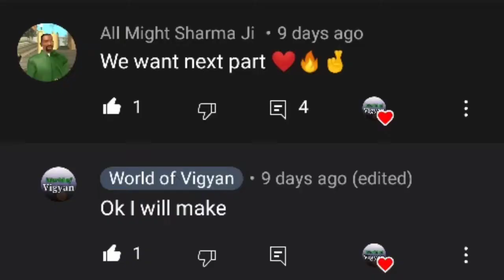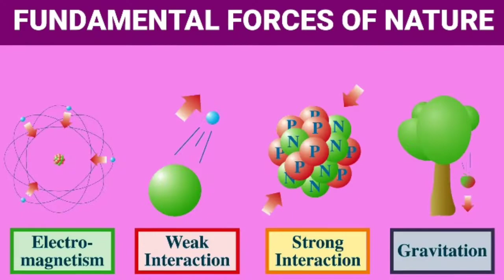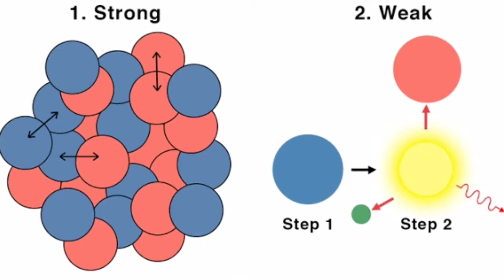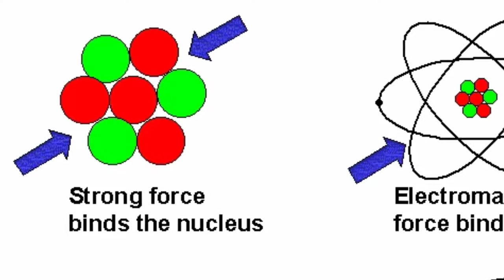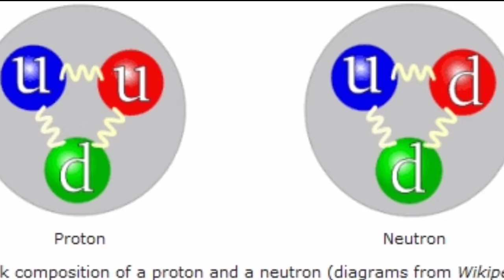What is String Theory? | Why we need String Theory | String Theory by World of Vigyan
In physics, string theory is a theoretical framework in which the point-like particles of particle physics are replaced by one-dimensional objects called strings. String theory describes how these strings propagate through space and interact with each other. On distance scales larger than the string scale, a string looks just like an ordinary particle, with its mass, charge, and other properties determined by the vibrational state of the string. In string theory, one of the many vibrational states of the string corresponds to the graviton, a quantum mechanical particle that carries the gravitational force. Thus, string theory is a theory of quantum gravity.

String theory is a broad and varied subject that attempts to address a number of deep questions of fundamental physics. String theory has contributed a number of advances to mathematical physics, which have been applied to a variety of problems in black hole physics, early universe cosmology, nuclear physics, and condensed matter physics, and it has stimulated a number of major developments in pure mathematics. Because string theory potentially provides a unified description of gravity and particle physics, it is a candidate for a theory of everything, a self-contained mathematical model that describes all fundamental forces and forms of matter. Despite much work on these problems, it is not known to what extent string theory describes the real world or how much freedom the theory allows in the choice of its details.

In the 20th century, two theoretical frameworks emerged for formulating the laws of physics. The first is Albert Einstein's general theory of relativity, a theory that explains the force of gravity and the structure of spacetime at the macro-level. The other is quantum mechanics, a completely different formulation, which uses known probability principles to describe physical phenomena at the micro-level. By the late 1970s, these two frameworks had proven to be sufficient to explain most of the observed features of the universe, from elementary particles to atoms to the evolution of stars and the universe as a whole.

Prior to 1995, theorists believed that there were five consistent versions of superstring theory (type I, type IIA, type IIB, and two versions of heterotic string theory). This understanding changed in 1995 when Edward Witten suggested that the five theories were just special limiting cases of an eleven-dimensional theory called M-theory. Witten's conjecture was based on the work of a number of other physicists, including Ashoke Sen, Chris Hull, Paul Townsend, and Michael Duff. His announcement led to a flurry of research activity now known as the second superstring revolution.

⚠️Credits⚠️